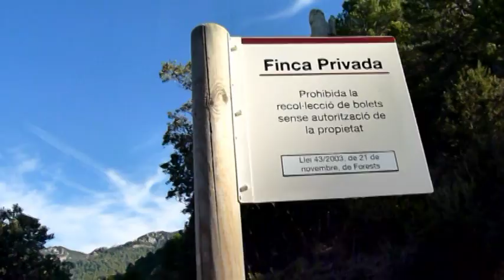Parc Natural dels Ports, Tarragona (Pi Gros-Font del Retaule-Fagera del Retaule-Faig Pare)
El mismo día que visitamos la Tinença, por la tarde, trasladamos todo el aparato logístico de la acampada al Parc Natural dels Ports, donde pernoctamos. Aunque el Parc pertenece a Tarragona, la morfología del terreno sigue siendo la misma que frontera abajo. La misma que  te envuelve en su  belleza abrupta.